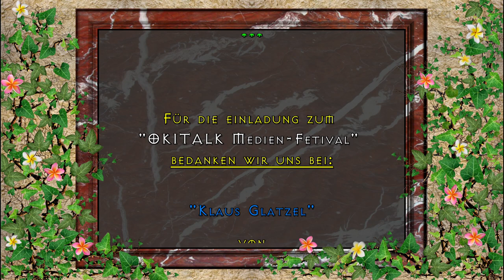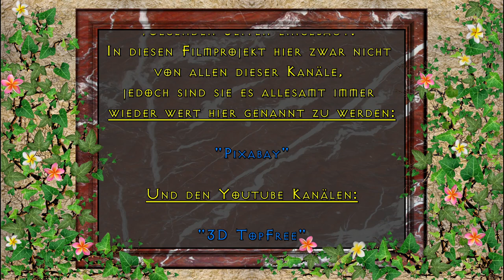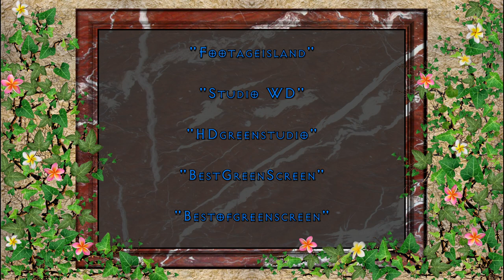Podiumsgespräch beim 2. OKITALK Medienfestival in Heidis Zauberpark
Podiumsgespräch mit Klaus Glatzel, Norbert Brakenwagen von der Bandbreite, Franz Roithinger, Jutta Belle, Dagmar Neubronner & Franz Hörmann im PODIUMSGESPRÄCH beim 2. OKITALK Medienfestival im Heidis Zauberpark in Wien

Dies ist eine:

KRYPTO-TV

RADIO-OKITALK

Produktion

"OKITALK Medien-Fetival"
bedanken wir uns bei:

"Klaus Glatzel"

von

Dank an unsere Gastgeberin im:

"Heidi´s Zauberpark"

Vom Künstler:
"David Pausweck"

Von den Künstlern:

"PATROUX"

Ton:

"Klaus Glatzel"